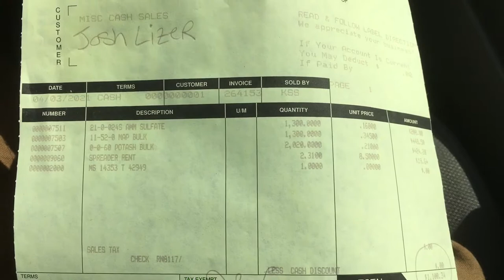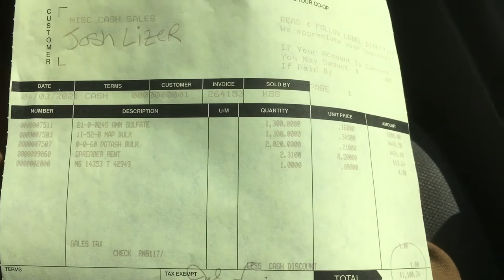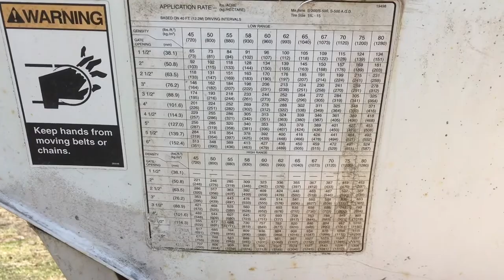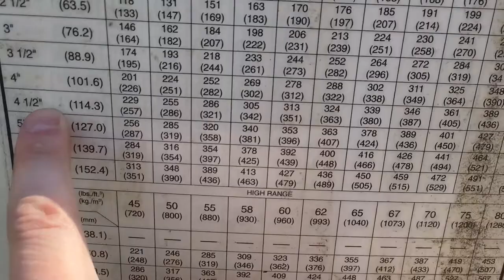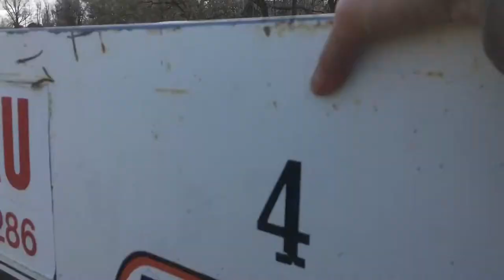Hay fertilizing time!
Today I’m fertilizing hay and getting some goodies in the dirt for 2021’s hay crop. I’m spreading 4600 pounds of fertilizer on 12 acres today.